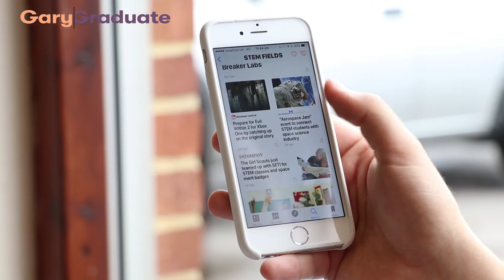Tutor Doctor West Hull: Tutor with us - Gary's story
TTutor Doctor is one of the world's largest providers of one-to-one Private Tutoring services.

About Tutor Doctor;

We are a global organisation working with over 18,000 tutors in 17 countries, and having helped over 250,000 students.

Tutor Doctor West Hull is locally managed and supports its tutors and students throughout the tutoring experience.  We offer our tutors highly rewarding assignments, which are challenging, fulfilling and enjoyable, while at the same time ensuring the flexibility and support that makes Tutor Doctor one of the most preferred organisations to work for.

Tutor Doctor West Hull provides a bespoke, flexible and comprehensive tutoring service. As a local community based provider we know each and everyone of our tutees, families and tutors and personally ensure an excellent match when setting up tutoring lessons.

We aspire to teach all ages, all subjects, all levels including:

Primary, SATs,
11+, Common Entrance,
GCSE,
AS/A2 Level,
A-Level
Degree Subjects,
People with Learning Difficulties
Languages

Tutor Doctor provides a bespoke service with unparalleled customer service.

Tutor Doctor offers a free consultation and sends carefully selected tutors to your home in person, or virtually through our dedicated learning platform.  The choice is yours!

Whether it’s for exams and revision techniques, building confidence and speeding up the learning process, dealing with COVID learning loss, or helping students who just want to do better, individual private tutoring is the answer.

Tutor Doctor is committed to finding the right tutor to meet the needs of the student and will work around you.